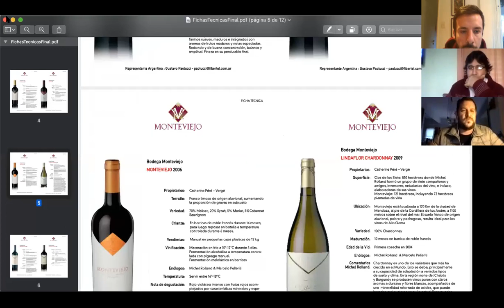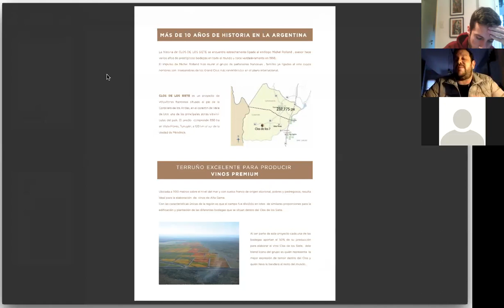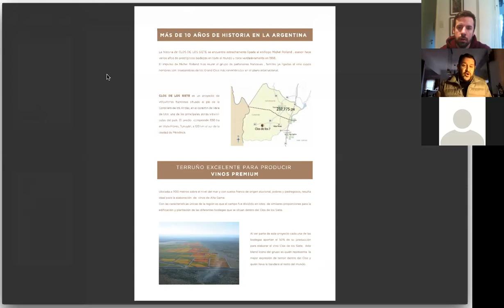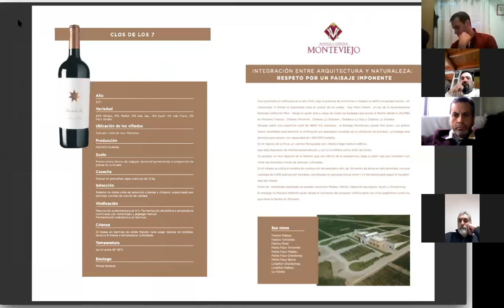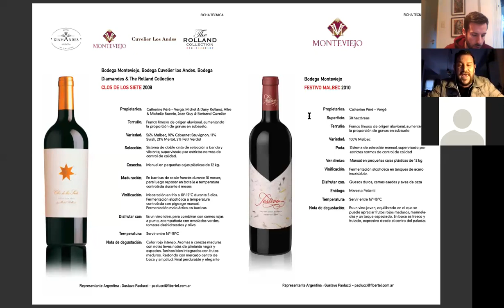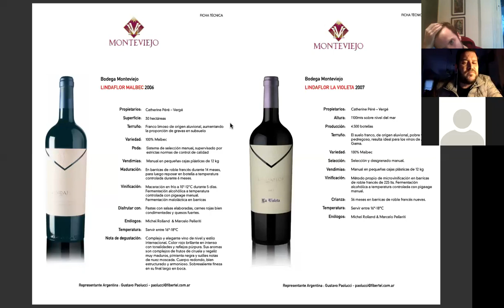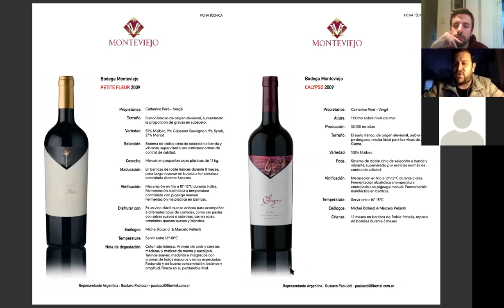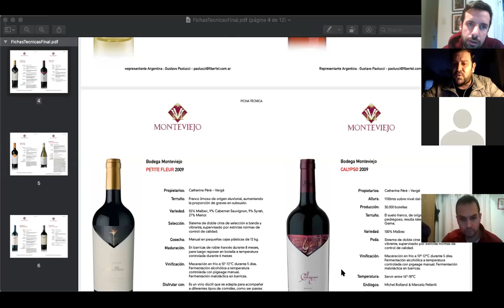Capacitación de Monteviejo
Bodega Monteviejo está situada al pie de la Cordillera de los Andes, en el corazón de Valle de Uco, una de las principales zonas vitivinícolas de la Argentina: a 120 km de la ciudad de Mendoza, Vista Flores, Tunuyán, dentro del grupo de propiedades de Clos de los Siete. El predio comprende 130 ha a una altitud entre los 1000 y 1200 msnm. Sus tierras con pendientes orientadas hacia el Norte y el Este tienen la mejor exposición al sol dentro del hemisferio Sur.